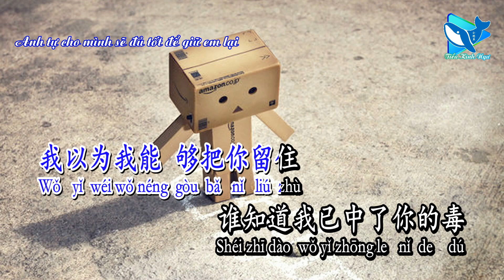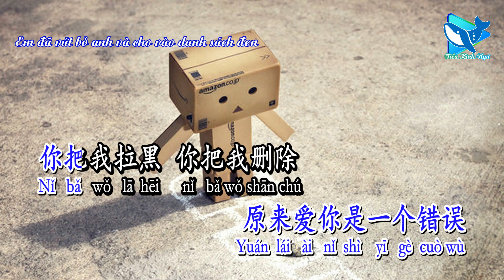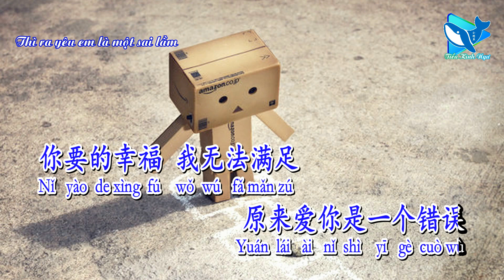Chặn Nick Xóa Bạn (拉黑删除) - Quách Lực (郭力) (Karaoke – 卡拉OK)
Ca khúc/歌曲：拉黑删除 – Chặn Nick Xóa Bạn
Ca sĩ/歌手：郭力 –   Quách Lực
Sáng tác/作曲：郭力 –   Quách Lực
Viết lời/作词：郭力 –   Quách Lực
Hình thứ/形式：Karaoke – 卡拉OK
Ngôn ngữ/言语：国语 – Quốc Ngữ